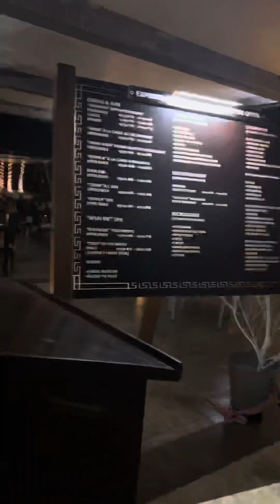Batticaloa MAALU MALLU Resort Sandy beach resort dinner buffet explore more travel nature fun lover